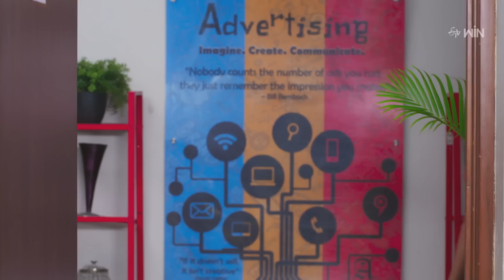Guvva Gorinka | 23rd June 2023 | Full Episode No 173 | ETV Telugu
Satyamurthy requests Nandu to apply for a passport for Meghana. Guru tries to change Sulochana's decision about Nandu's marriage with Meghana.